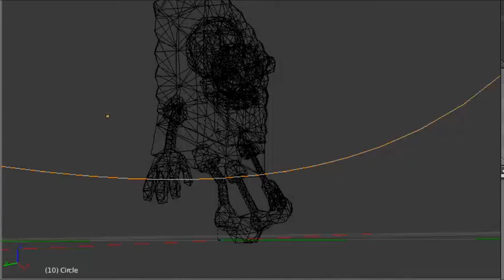Spongebob Walking Test #1 - BFBBHD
Poser11 (Mostly Poser)
MMA//MikuMikuDanceE
Cinema 4d

Editing
Filmora Wondershare

"Who's your inspiration?" Monty Oum (Creator of RWBY and previous head animator of Rooster Teeth)

"Why do you animate?" Because it's a lot of fun, and it's a way to express myself.